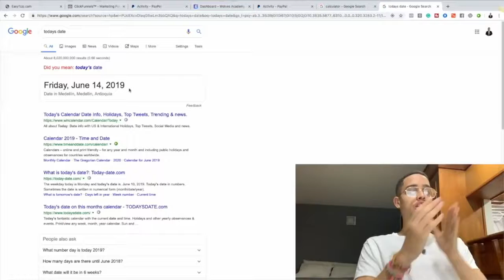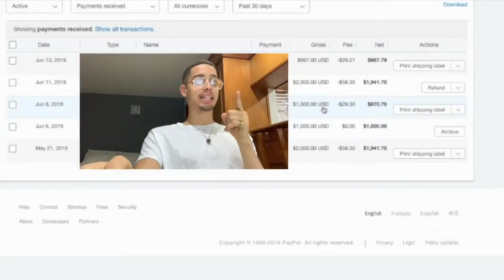How To Make Money Online With Empty Pockets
The method discussed in this video on How to make money online requires no previous investment, so this is great for people starting out with no money to invest!

ways to make income online